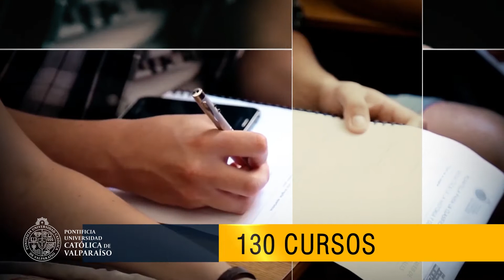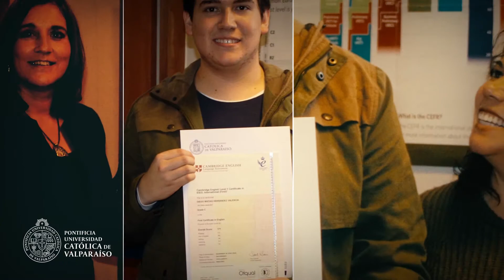Programa de inglés como lengua extranjera de la Pontificia Universidad Católica de Valparaíso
La Pontificia Universidad Católica de Valparaíso se ha comprometido en entregar oportunidades efectivas de desarrollo académico y proyección profesional a sus estudiantes. Por esta razón, nuestra Universidad estableció que se debían fortalecer las competencias comunicativas del idioma inglés, motivo que en el año 2011 impulsó la creación del Programa de Inglés como Lengua Extranjera.